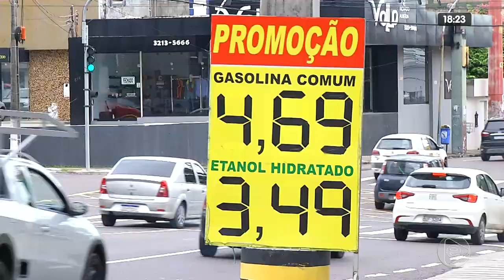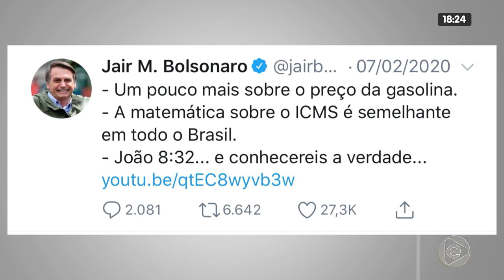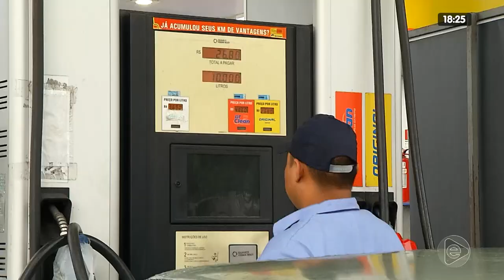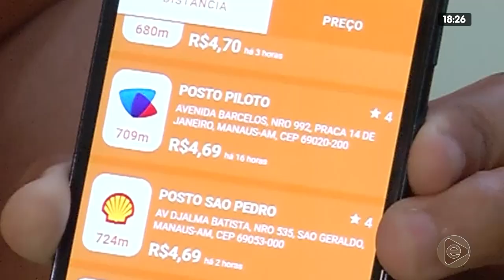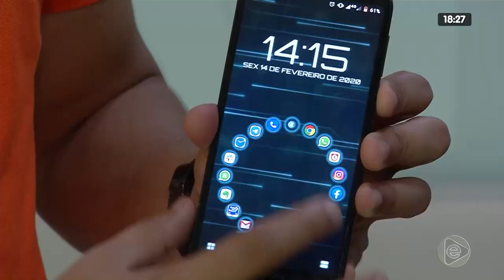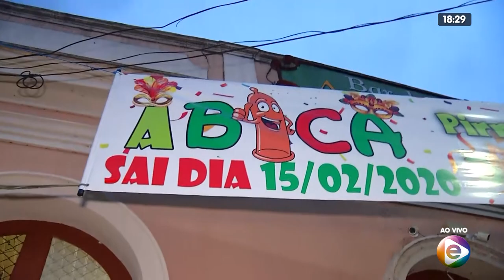JORNAL EM TEMPO 14 02 2020 01º BLOCO